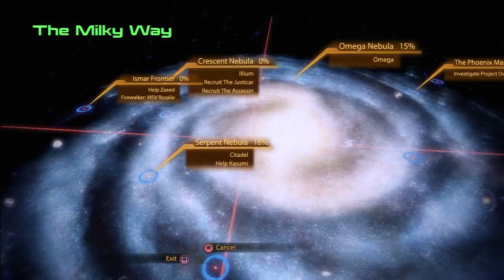Mass Effect 2 Insanity part 6/10 Helping Jack & Mordin